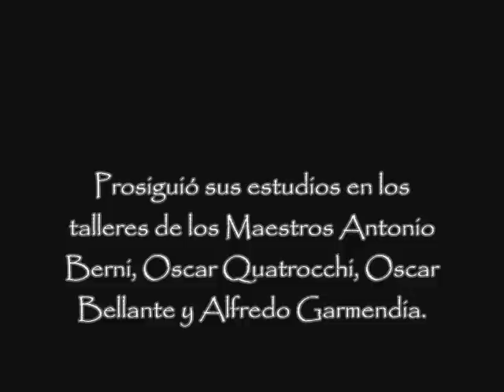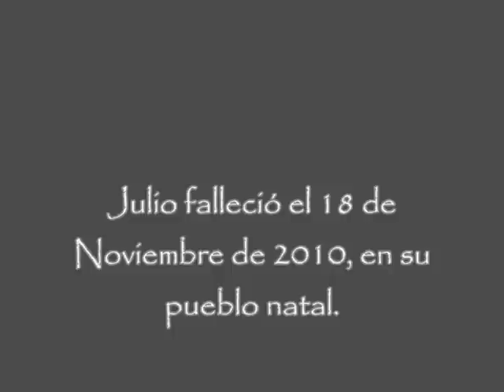Julio Alessandroni - Artista visual Argentino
Julio Egidio Alessandroni nació el 9 de Julio del año 1938 en General Daniel Cerri, Partido de Bahía Blanca.
Estudio en la Escuela de Bellas Artes "Manuel Belgrano" Y luego en la Escuela "Ernesto de la Cárcova".
Prosiguió sus estudios en los talleres de los Maestros Antonio Berni, Oscar Quatrocchi, Oscar Bellante y Alfredo Garmendia.
Viajo y trabajo en todo Latinoamérica. Residió en Venezuela, Brasil, Paraguay y Chile.
En 1992 su trabajo fue seleccionado para la escenografía de la opera "El Árbol de Chernobyl" para el Teatro Bolívar de Caracas, Venezuela.
Entre sus murales más destacados se encuentran los realizados en la Iglesia Catedral de Rio Gallegos y el Complejo Deportivo de la Universidad Nacional de Chile.
Ilustro numerosas publicaciones y durante la última década expuso su trabajo en el Centro Cultural Borges, El Museo Quinquela, y el Hotel Bauen... entre otras importantes galerías.
Poseen obras suyas personalidades como Ernesto Sábato, Ramón Ayala, Juan Carlos Martínez Alva, Víctor Heredia, Víctor Hugo Morales...
Forma parte, además, de colecciones particulares en Suiza, Brasil, Paraguay, Uruguay, Venezuela, España y Alemania.
Su obra fue declarada de interés, por el gobierno de la provincia de Buenos Aires.

Julio falleció el 18 de Noviembre de 2010, en su pueblo natal.